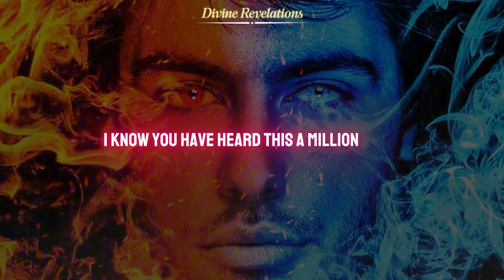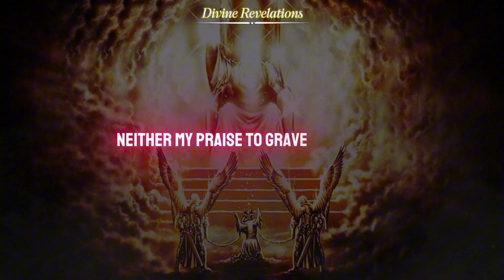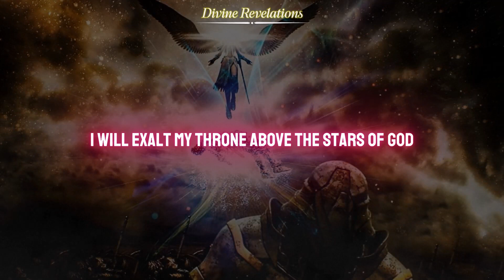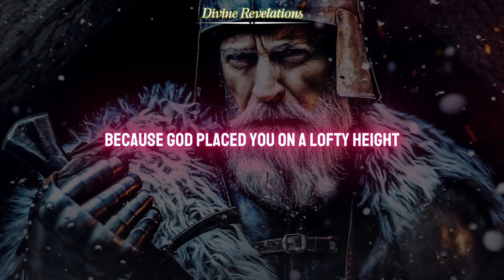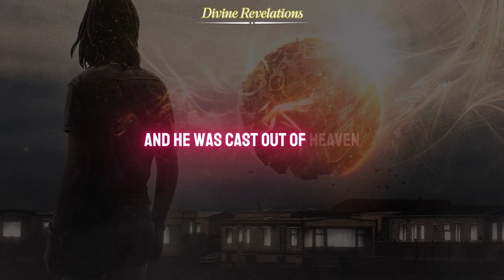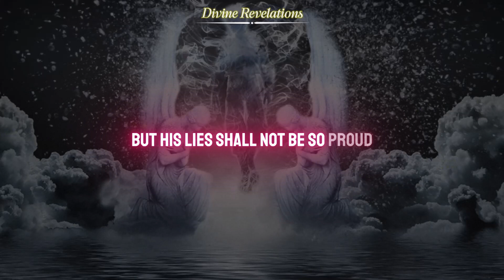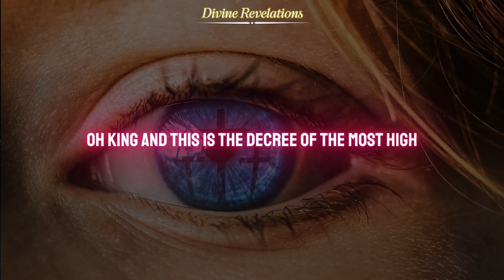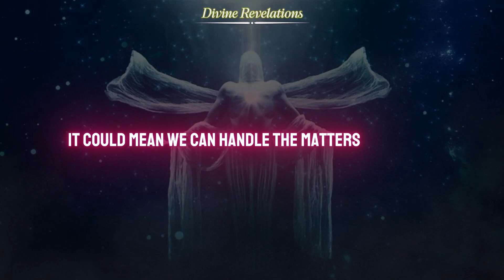The First Sin